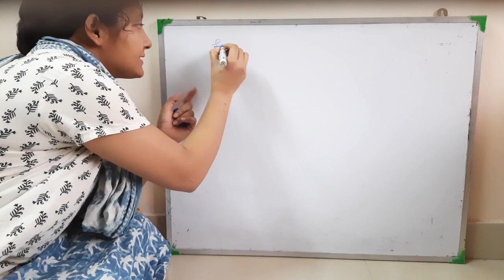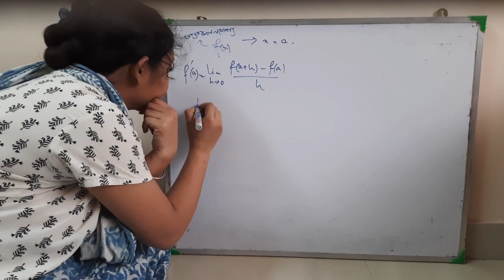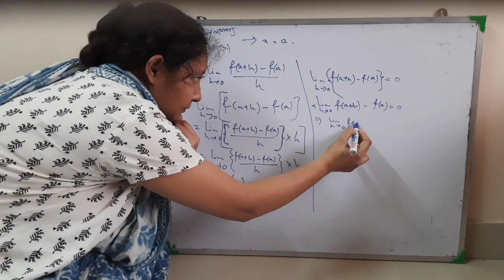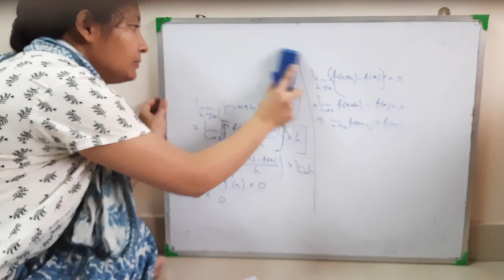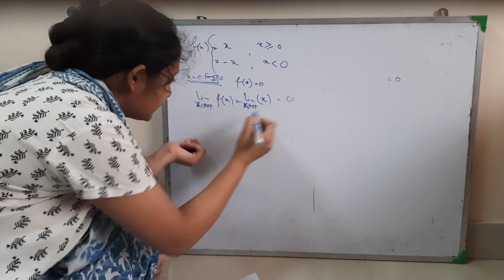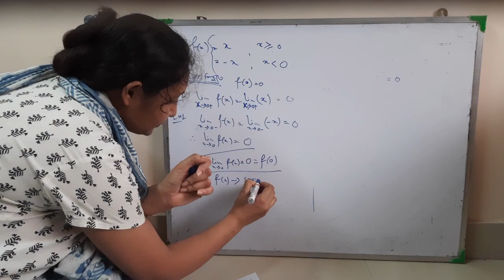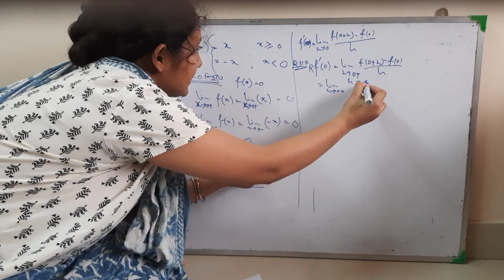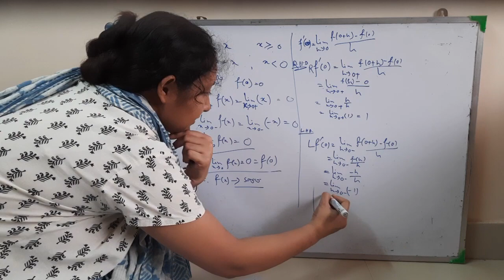Mathematics Class XII continuity part 3